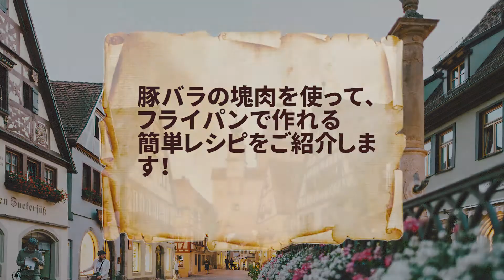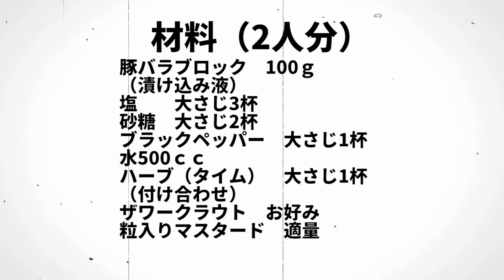豚バラブロック肉を使って作るローストポークのレシピ♪ドイツの人気料理。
豚のブロック肉を使って作る、ローストポーク。今回はフライパンで作れる簡単レシピをご紹介します。
ドイツではおつまみとしても、メインディッシュとしてもとても人気な家庭料理。ぜひ試してみてください！

（漬け込み液）
塩　　大さじ3杯
砂糖　大さじ2杯
ブラックペッパー　大さじ1杯
水500ｃｃ
ハーブ（タイム）　大さじ1杯
（付け合わせ）
ザワークラウト　お好み
粒入りマスタード　適量